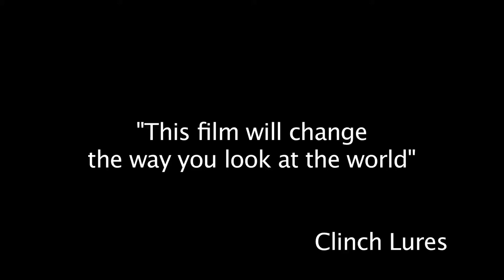Borders 'Trailer'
Humanity is in a terrible state and Mister Crow attempts to render the situation and go around the world and fix problems.